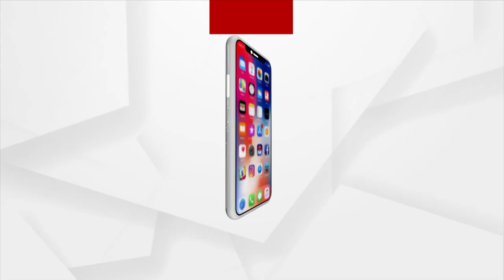Puri Srimandir Reformation: Odisha govt yet to implement Supreme Court’s directives